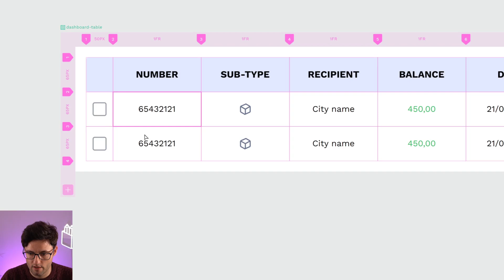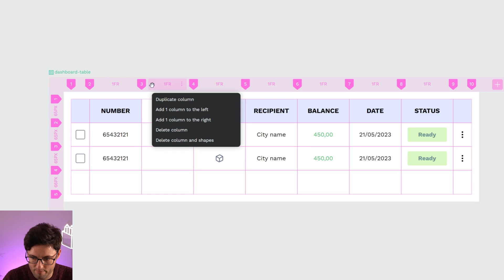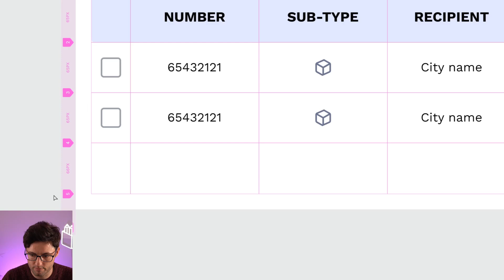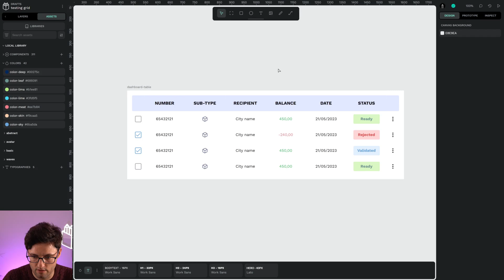CSS Grid has revolutionized tables and forms forever 🤯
Juan shows in this mini tutorial how to use the grid layout on tables and forms.

This functionality is a completely new and unique way of distributing the elements of a layout in a bi-dimensional and responsive manner. This new way of laying out the elements translates straight into CSS code that saves time and makes things easier for devs.

Penpot is the first open-source collaborative design tool that bridges the gap between designers and developers.

Penpot allows a true collaboration between designers and developers thanks to features like Flex Layout and Code Inspect. It's the only one that can be web based or self-hosted. The tool works with open web standards (SVG) avoiding vendor lock-in and giving teams absolute freedom in their designs.

You can use it for your mockups, webs, apps and any other type of UX & UI Design

Penpot: Bring Design Collaboration between Designers and Developers.